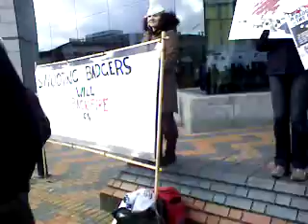international convention centre,b'ham,national farmers union and conservative demo,2012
anti badger cull demo